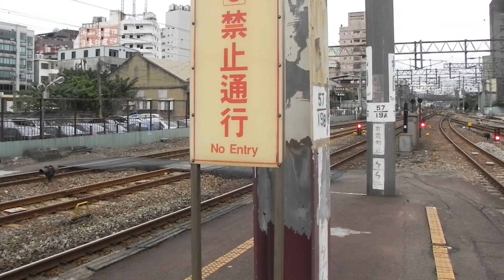EMU1200 127次自強號(基隆~高雄) 桃園站